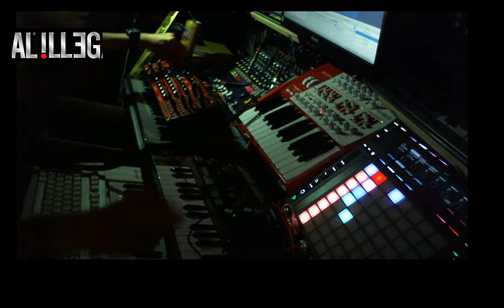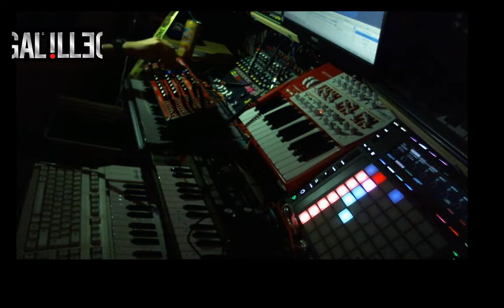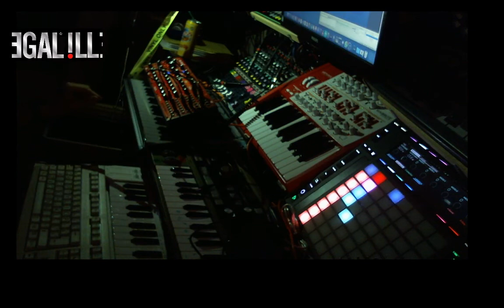Ferraro Angelo First Test Neutron Behringer 07 2018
A first test w/ Neutron Behringer sync in Ableton Live 10 and Arturia Minibrute Red
Techno Mood